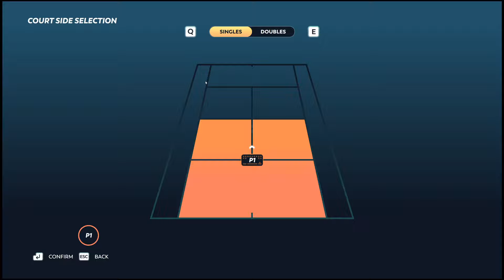UNLOCKING LEGEND DIFFICULTY, vs EXPERT AI, TOP SPIN 2K25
Real life tennis player road to become the best TopSpin2k25 player in the world!

High diamond low master storyline

Diamond 1 Terran ladder...
Master 3 Terran ladder...
Pushing for Master 2

Hope you enjoy the games!

Starcraft 2
Diamond 2 Terran ladder
Diamond 3 Terran ladder
Master 2 Terran ladder
Terran ladder
Diamond Terran ladder